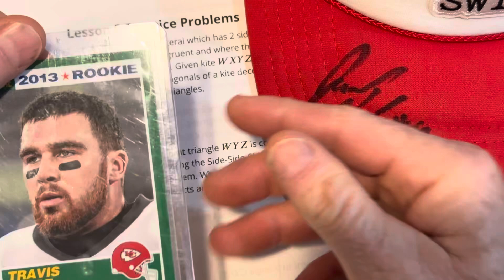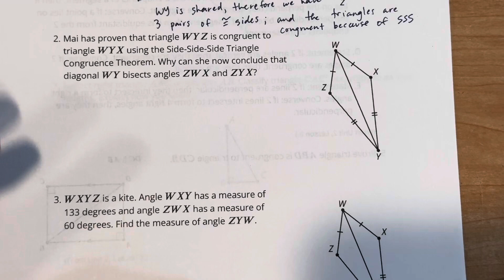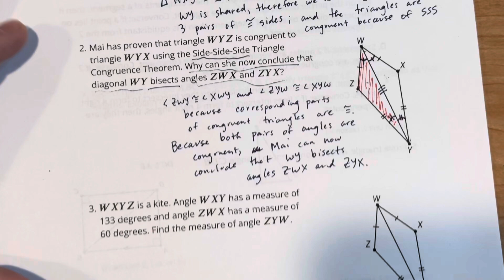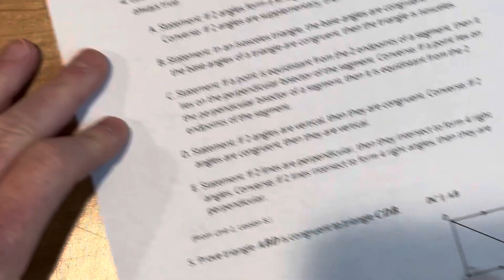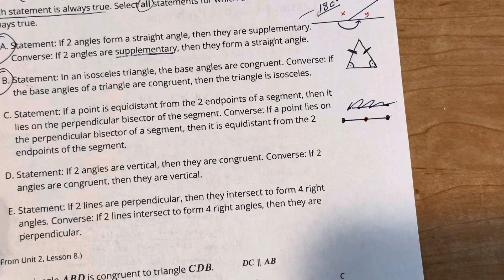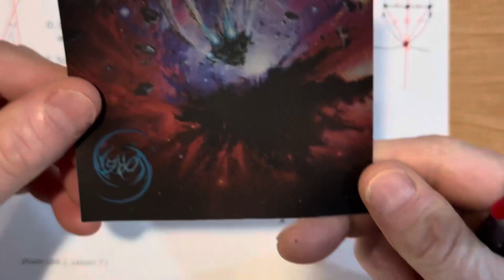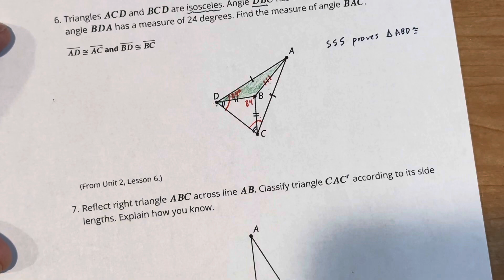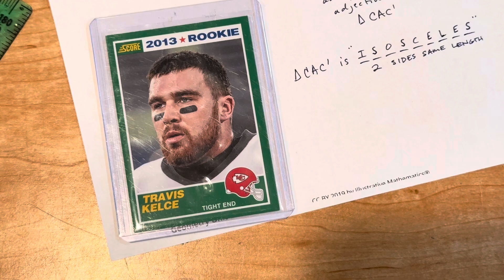Unit 2, Lesson 9 Practice Problems